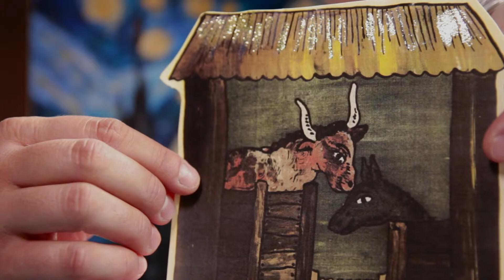First Congregational United Church of Christ Angola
Advent